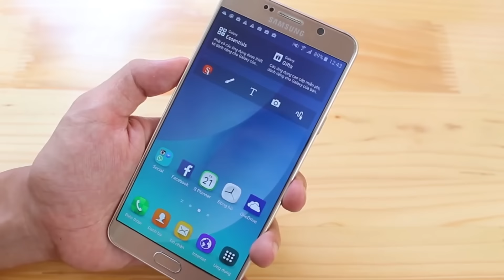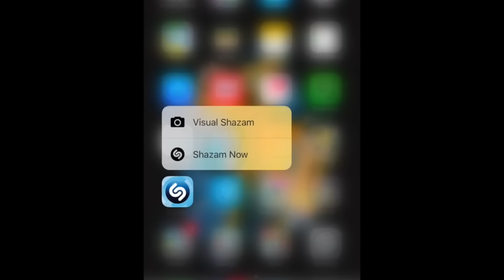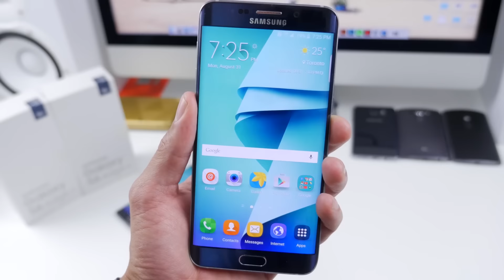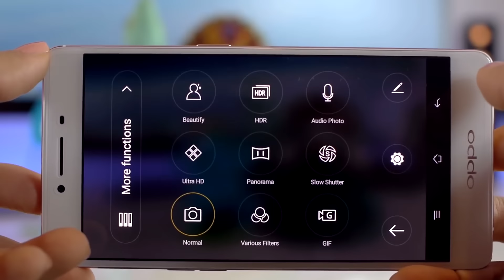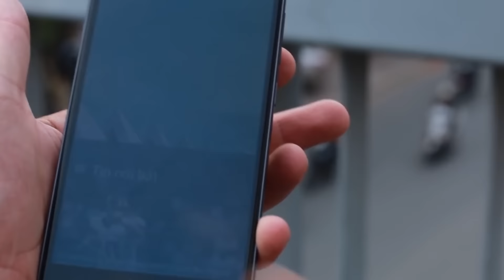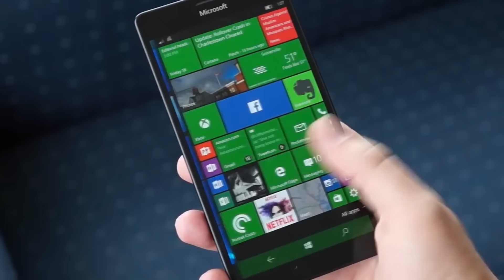Top Smartphone Đình Đám Nhất Năm 2015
TechOne Channel là Kênh Đánh giá sản phẩn Điện thoại, Máy tính bảng, Phụ kiện, Lap top của Hệ thống Siêu thị Di Động Chính Hãng TechOne.